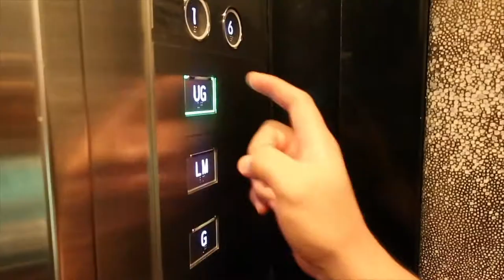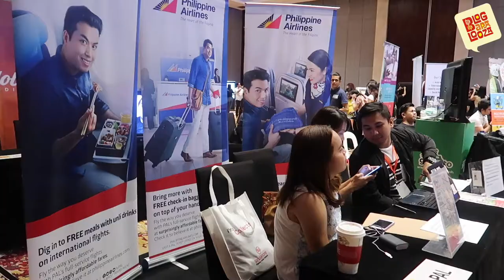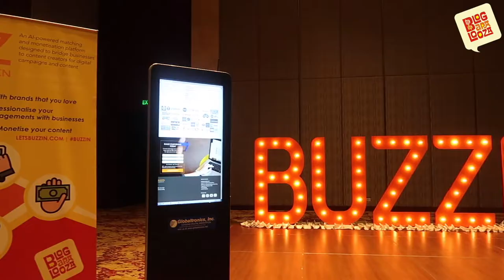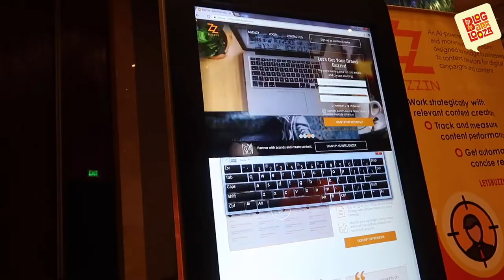Blogapalooza 2017 - Generation D | Kyrie Moon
♥ Experience Blogapalooza with me and ze SOX Bloggers! ♥

Bloga-whaaaatt?
BLOGAPALOOZA is the Philippines' premier influencer marketing company, that connects businesses and influencers directly.
To know more about BLOGAPALOOZA

|| MUSIC ||
Axity - Higher

|| ABOUT ME ||
A little something about me - I'm a full time Fashion Designer / Owner at Kyrie Kouture and a part time, columnist for Edge Davao, Social Media Marketing Associate and content creator on Instagram, YouTube, and on my blog at kyriemoon.com. When I still have time I also fight evil by moonlight.

Living in General Santos City, Philippines. I started posting blogging way back in 2009 as kyriekoutre.com when I was still a fashion design student in Davao, and since I used that name for my business on 2012 and needed the domain for my design portfolio, so I moved everything on kyriemoon.com

 I loved blogging and sharing my adventures on my blog, Instagram and Facebook so much that I decided to expand and try out YouTube and vlogging as well. Plus a little push from my partner in crime TakawTravles.com ♥

I’ve dedicated this channel for my undying love for art, fashion, travel, beauty and life. ♥

Thank you so much for checking out my YouTube channel and I hope that you'll enjoy the stuff I post here.

Kyrie